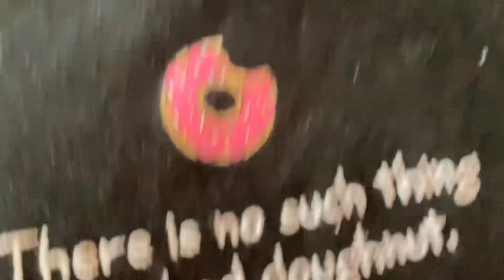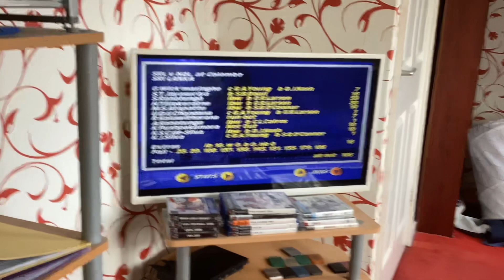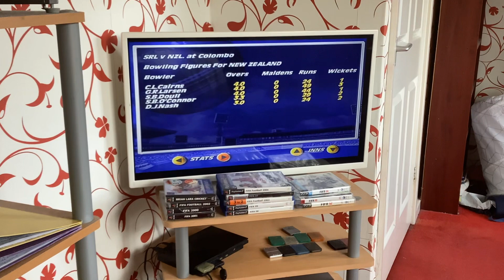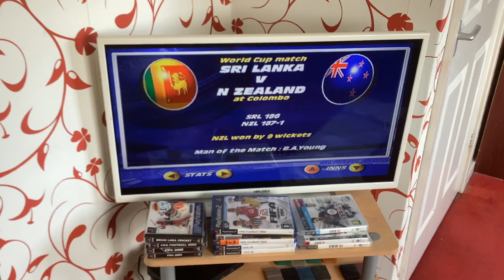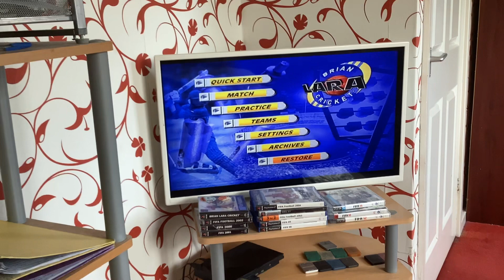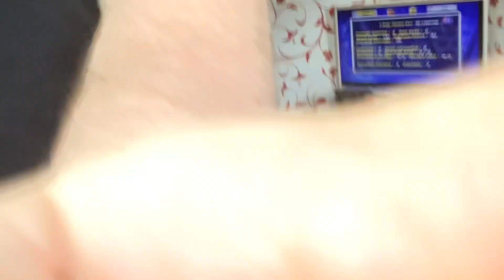2nd Quarter-Final: Sri Lanka v New Zealand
On the day that New Zealand were announced as the next hosts of the 1983 Cricket World Cup, they produce their best display of the tournament to end the host nation Sri Lanka’s dream of a 1st Semi-Final appearance. In a wonderful all-round performance in the field from the team & a empathic run chase, Glenn Turner’s 83 off 112 balls, his 3rd 50 of the competition wins him yet another Man Of The Match award.